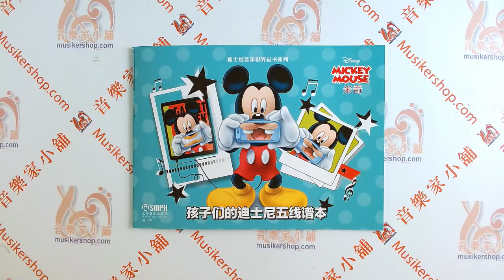【簡中版】孩子們的迪士尼五線譜本·米奇【9787552315974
孩子們的迪士尼五線譜本·米奇

【內容介紹】
內附米奇主題填色遊戲的五線譜本

產品名稱：孩子們的迪士尼五線譜本·米奇
出品人：費維耀
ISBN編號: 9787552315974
頁數：16頁
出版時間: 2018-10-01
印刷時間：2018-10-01